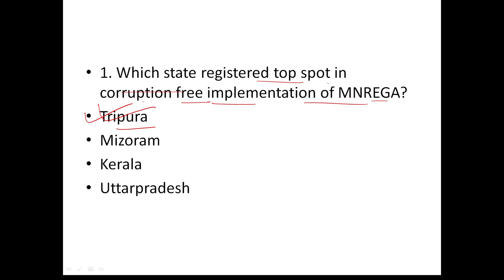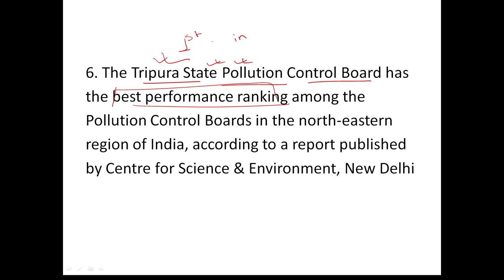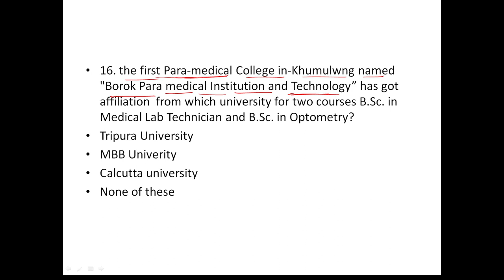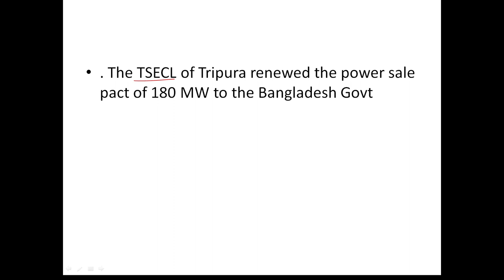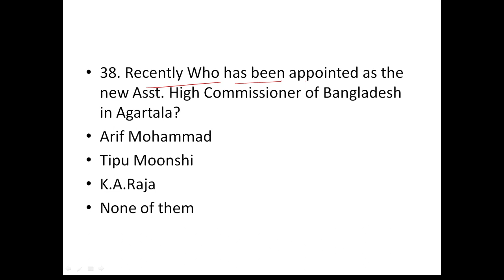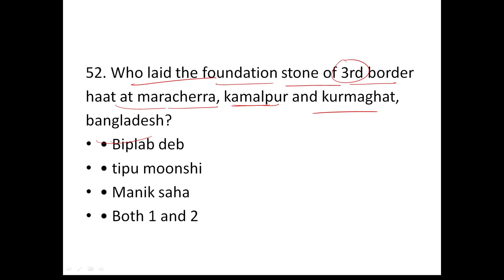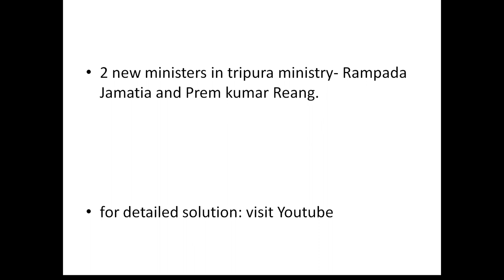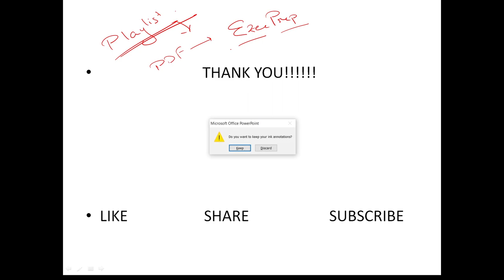Tripura Current Affairs 2021 to 2022 Best 100 MCQs for LD TCS TPSC LDC ICDS exams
In this video I am going to discuss some of the important questions of January to May.
this will be helpful in your preparation in the upcoming Secretariate LD,TCS, TPSC, LDC, ICDS exams